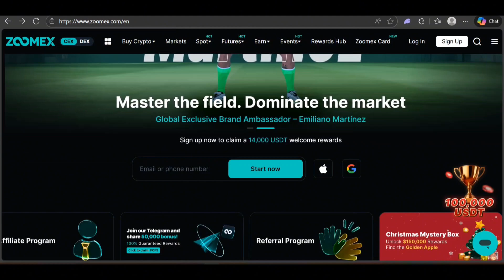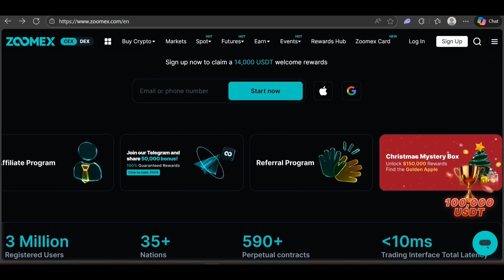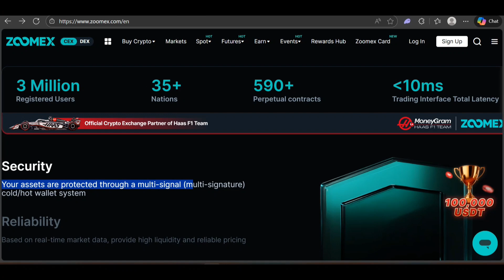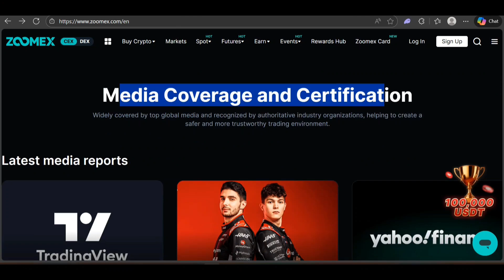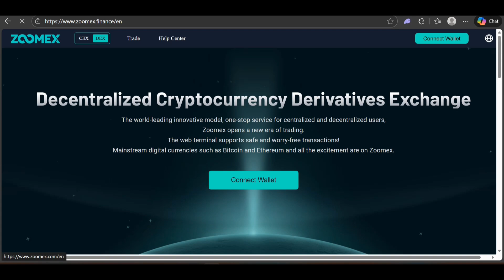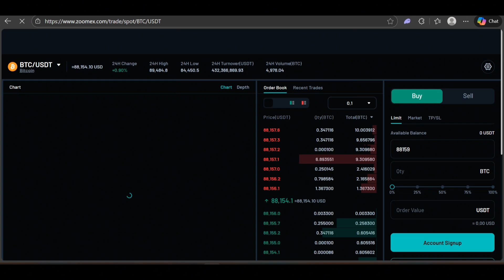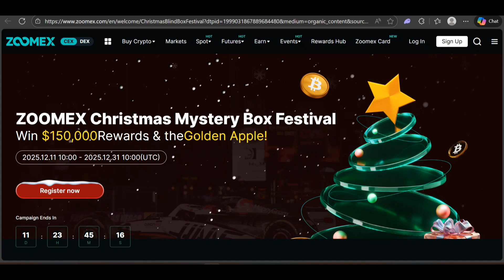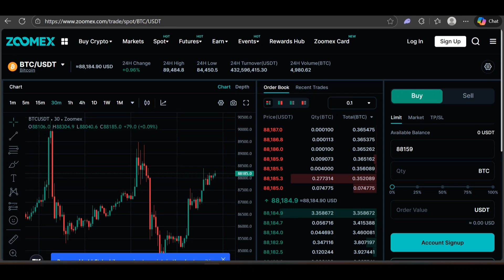Zoomex Exchange Tutorial | Features, Fees & How It Works | Crypto Trading | Educational content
In this video, we explain the Zoomex platform in a simple and easy way, focusing on general features, interface, and basic functionality.

We do not guarantee profits or financial outcomes.
Always consult a qualified financial advisor if needed.